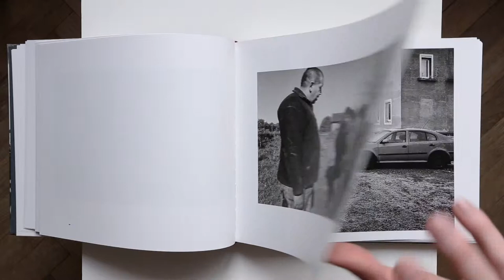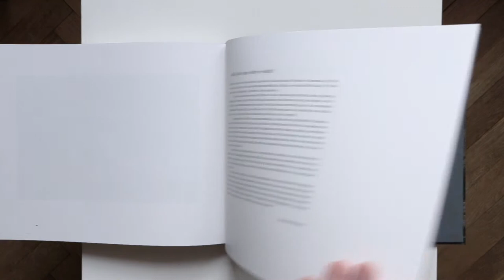Jan Dobrovský: Families - Long preview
Long Preview